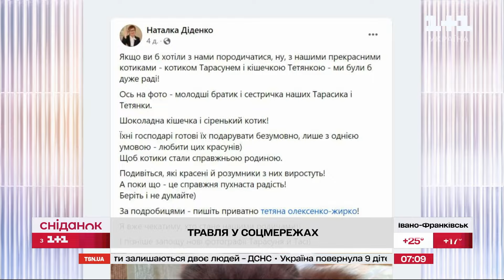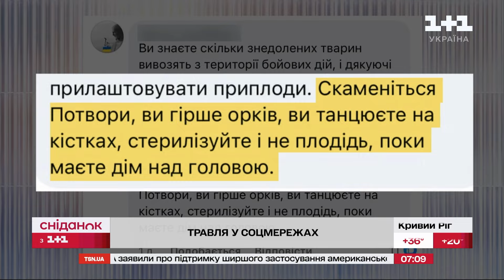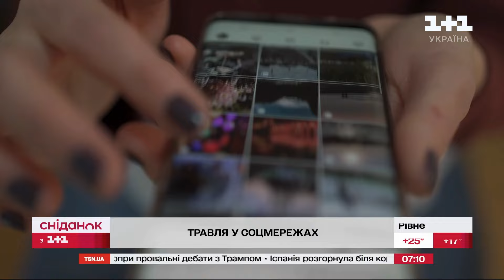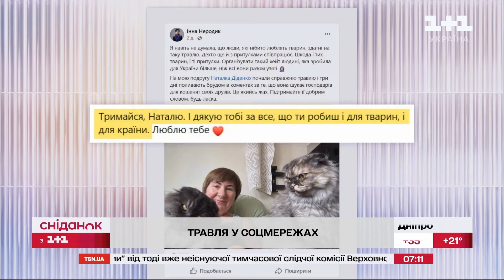ЗАЦЬКУВАЛИ на рівному місці! Що ОБУРИЛО підписників Наталки Діденко?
Зараз можна нарватися на хейт, цькування і навіть сильну агресію просто ні за що, як-то кажуть на рівному місці. Таке трапилось із відомою в країні синоптикинею Наталкою Діденко. Уявіть собі! Вона лише запостила у фейсбуці котів. Що ж обурило користувачів мережі і як пояснюють загострення агресії у соцмережах психологи. Всі деталі у нашому сюжеті.